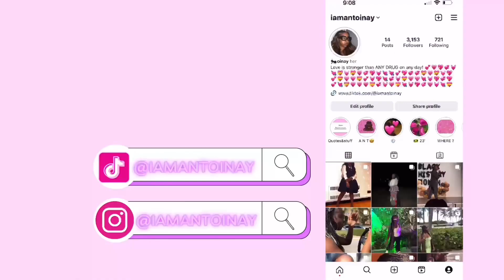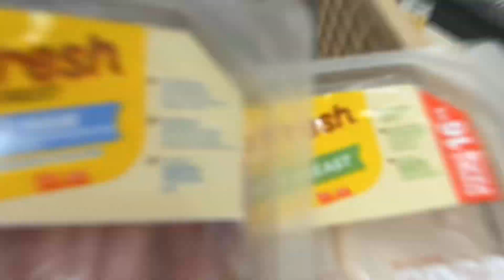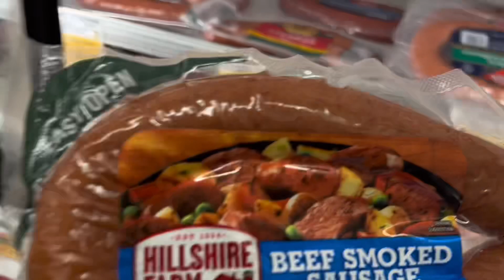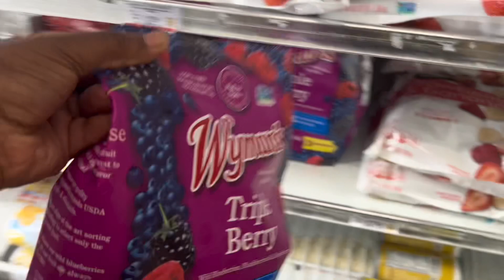Come grocery shopping with me for me and my mom at Safeway 🛒🛍️🤑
In this video i spent $163.00 on 29 items. Come grocery shopping with me so you can learn about the best pasta sauce ever. I shopped for me and my mom so thais video has dofferent sorta of food included. I want to learn how to budget with shopping. 🛍️

Foodie
Food
Spending money
Jerk sauce
Pasta
Eat eat eat
Grocery items
Saving money

I had fun acting my like  a kiddo in the grocery store🙂

 -nay♥️